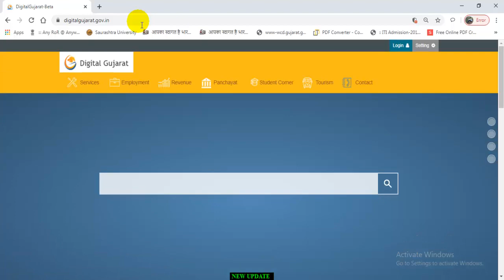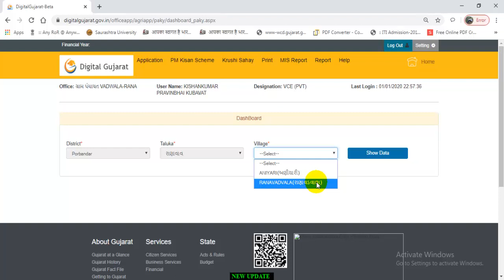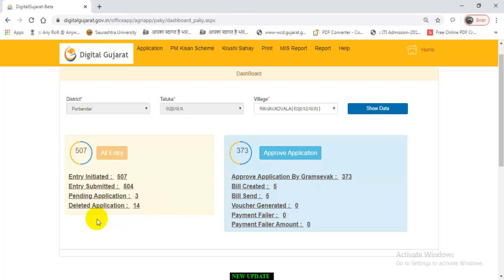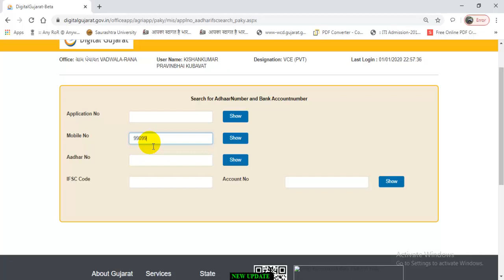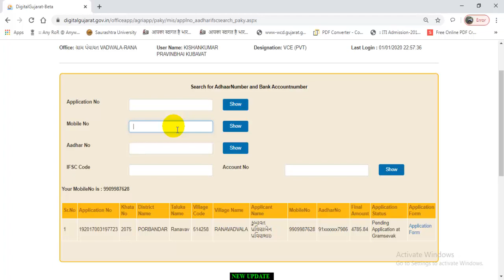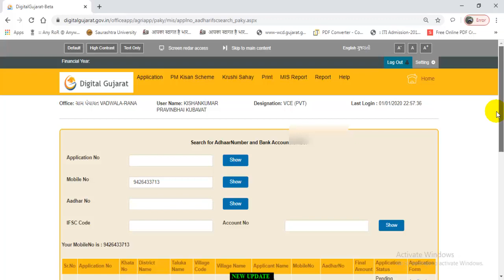ખેડૂતો માટે ખુશ ખબર.કૃષિ સહાયના ફોર્મ ભરવાની મુદ્દતમાં થયો વધારો. અને વીસીઈ ભાઈઓ માટે નવા અપડેટ.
DIGITAL GUJARAT ની વેબસાઈટમાં થયો નવો સુધારો. શું - શું ફેરફાર થયો છે. તે જાણવા માટે જોવો આ વિડીઓ.